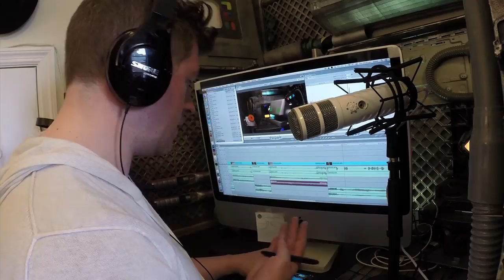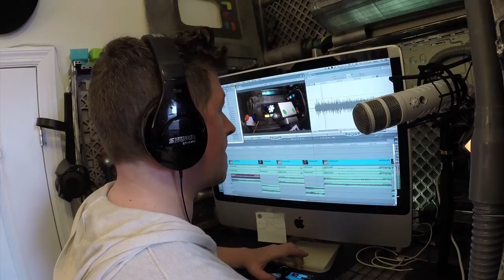Jigsaw Behind the Scenes - 511 Sound FX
A tiny peek behind the scenes of Jigsaw Labs as Jonesy creates the sound of the helicarrier from episode 511.